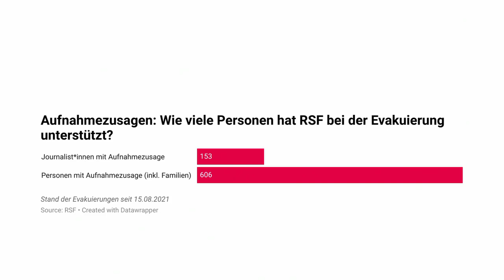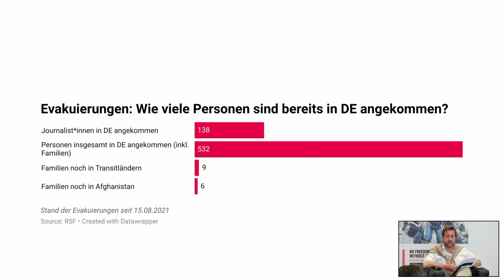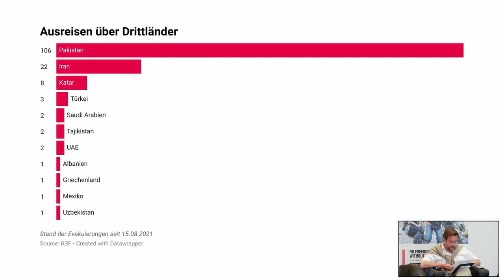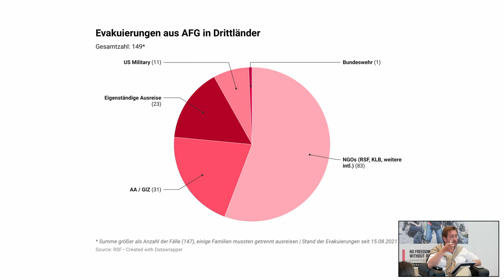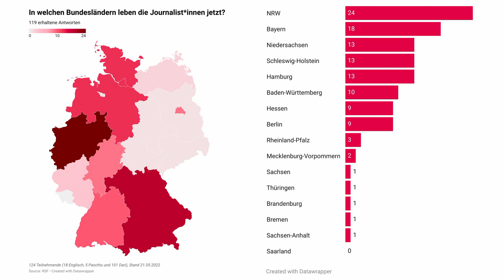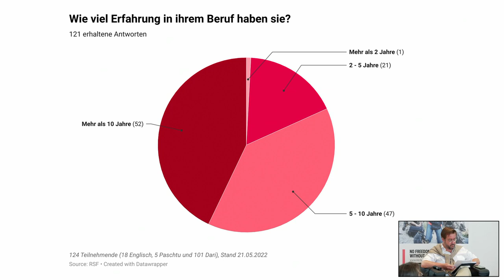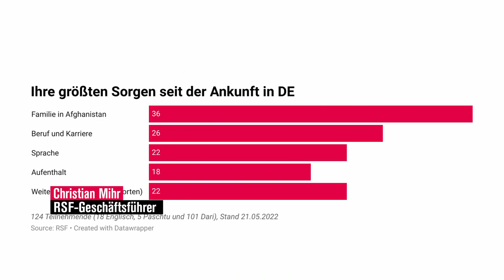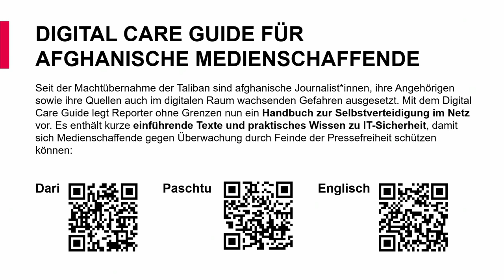Schutzprogramm jetzt | Stimmen aus dem Exil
Die Welt schaut auf die Ukraine, über Afghanistan hört man zurzeit weniger. Seit dem Sturm der Taliban auf Kabul am 15. August 2021 mussten hunderte Journalistinnen und Journalisten ihre Berichterstattung einstellen, untertauchen oder flüchten. An gesicherte Informationen aus dem Land zu gelangen, ist schwierig geworden. Doch nur weil wir weniger hören, ist das Problem nicht gelöst. Im Gegenteil: Je fester sich die Taliban in der Macht einrichten, desto stärker gehen sie gegen Medienschaffende vor – mit Verboten, Verfolgung und Verhaftungen. Dies gilt für Kabul und besonders für die Provinzen, die oft nicht im Blickfeld internationaler Medien liegen.

Unter enormen Anstrengungen konnte Reporter ohne Grenzen (RSF) seit letztem August 150 afghanische Medienschaffende und ihre Familien nach Deutschland evakuieren. Doch täglich erreichen uns neue Hilferufe von Journalistinnen und Journalisten, die seit Monaten in Verstecken ausharren oder in Nachbarländer geflohen sind. Jeden Moment könnten sie an die Taliban ausgeliefert werden. Auch für sie braucht es einen Weg in die Sicherheit.

Wir fragen deshalb: Warum gibt es noch immer kein umfassendes humanitäres Aufnahmeprogramm, wie im Koalitionsvertrag angekündigt? Warum werden Härtefälle entgegen aller Versprechungen nicht bearbeitet? Wie ist die aktuelle Lage der Berichterstattung im Land? Wie können Medienschaffende der Gefahr entkommen? Und wie geht es im Exil für sie weiter?

Darüber wollen sich afghanische und deutsche Medienschaffende austauschen und Verantwortliche der deutschen Politik öffentlich adressieren. Neun Monate nach dem Fall von Kabul präsentiert RSF bei diesem Pressetermin zudem die Ergebnisse einer Umfrage mit konkreten Zahlen und Erfahrungsberichten von Journalistinnen und Journalisten, die evakuiert werden konnten: Wie viele sind das? Wo halten sie sich jetzt auf? Was erhoffen sie sich? Wie viele wollen aus dem Exil weiterarbeiten? Was brauchen sie dafür?

Mit:

- Mobina Sai, ehemalige Leiterin eines afghanischen Radiosenders, mit Hilfe von RSF nach Deutschland geflüchtet
- Natalie Amiri, Journalistin, Buchautorin und Moderatorin des Weltspiegels im Ersten
- Shakila Ebrahimkhil, afghanische Journalistin, 2016 nach Deutschland geflüchtet, heute tätig bei der Deutschen Welle (DW)

Moderation: Christian Mihr, RSF-Geschäftsführer

Wann: am 24. Mai von 11 bis 13 Uhr

Wo: Bundesverband Deutscher Stiftungen, Forum Robert Bosch, Mauerstraße 93 in 10117 Berlin

Die Veranstaltung findet mit Übersetzung Dari-Deutsch statt, per Stream können Sie der Veranstaltung auch auf Dari in einem zweiten Stream folgen